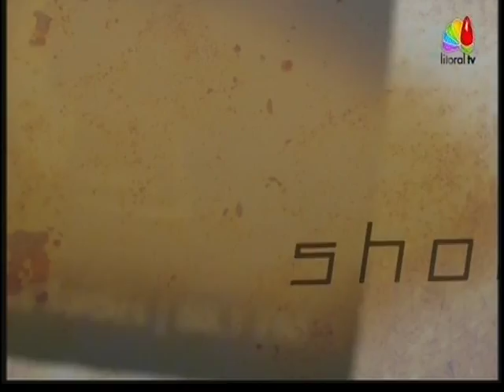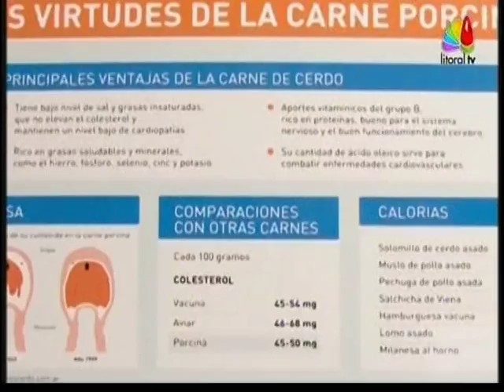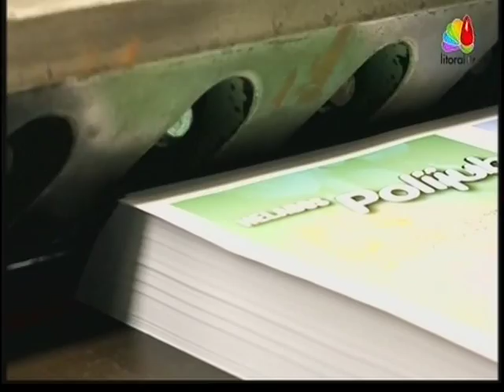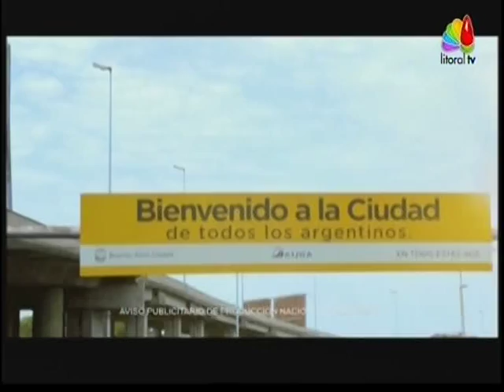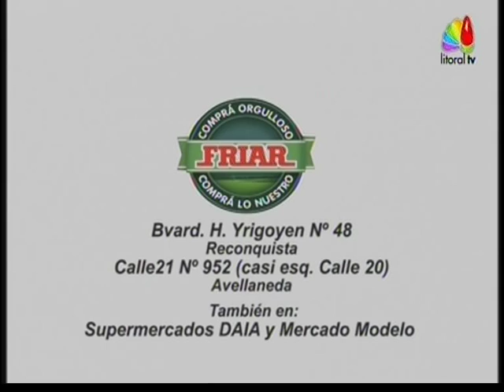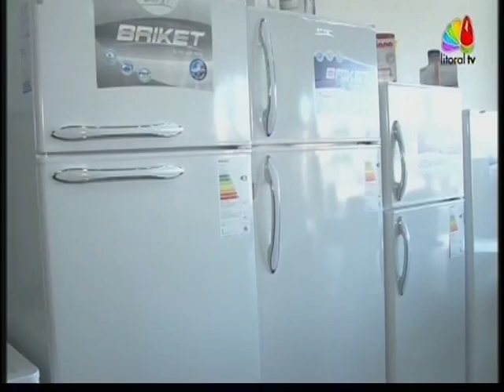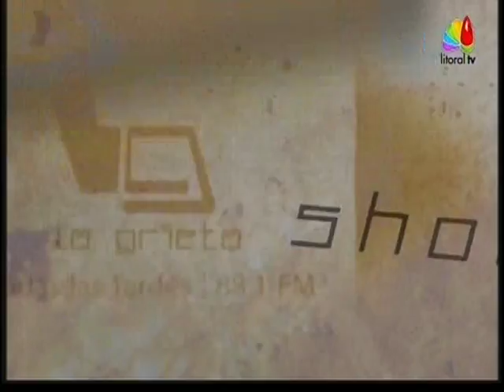Cuarto 12 08 15 Frente a Frente ROLANDO GALFRASCOLI + Las PASO Nacionales del FPCyS